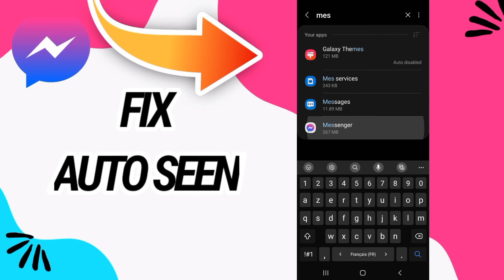How To Fix And Solve Auto Seen On Messenger App